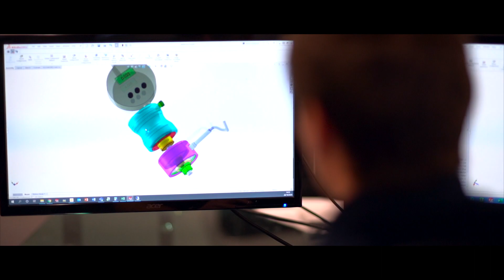Corporate Video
Corporate Video for Manufacturing company